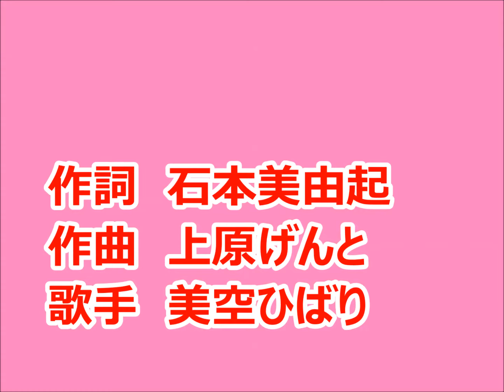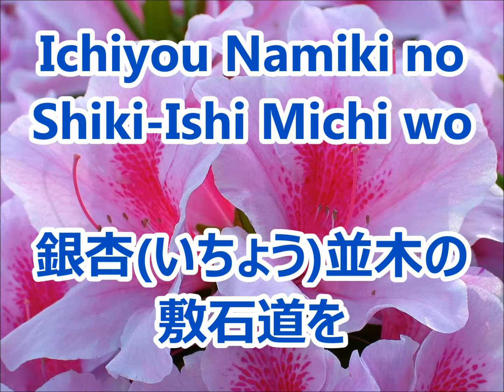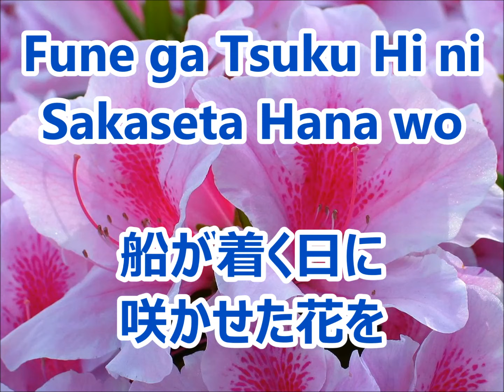港町十三番地 美空ひばり カラオケ With Romaji KARAOKE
とてもリズムの良い曲だと思います。
誰かが 美空ひばりさんの唄を歌えばつい乗りで歌いたくなる歌ですよね。

＊外国人の２世、３世に日本の素敵な歌を覚えてもらいたくて、（ローマ字）をテロップにしています！

* I want to have foreigners 2nd and 3rd learn wonderful Japanese songs, so I use Romaji （Roman letters）（as a telop!